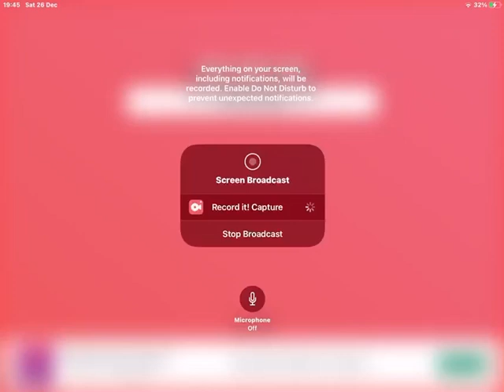This explains why I haven’t been posting